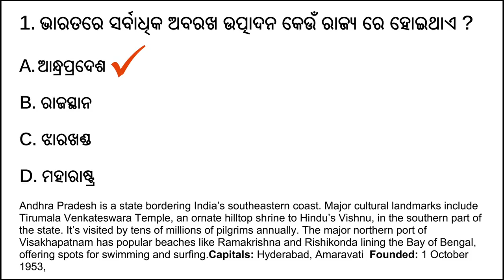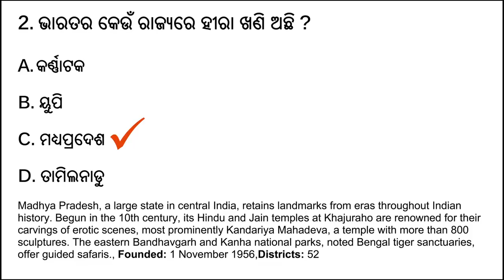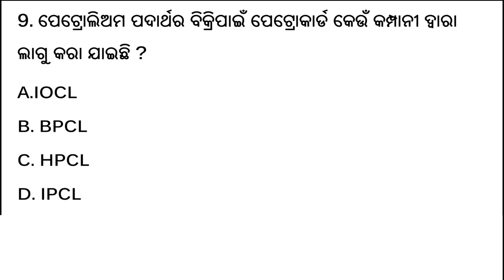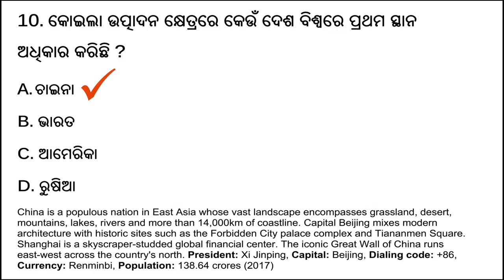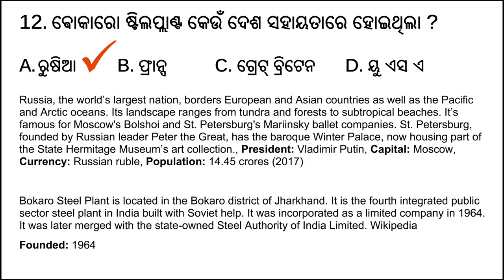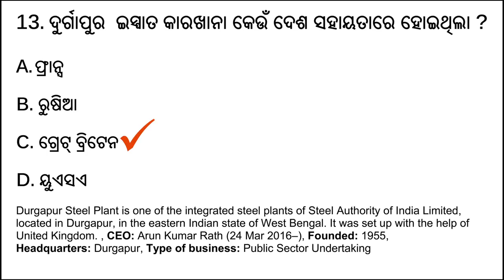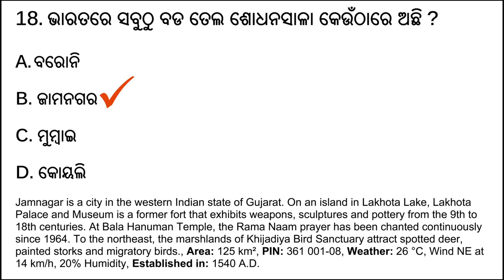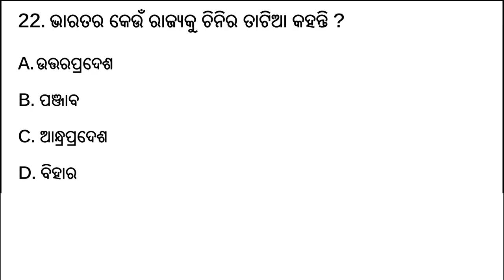Odia GK | MCQ | Part 118 | ଓଡ଼ିଆ ସାଧାରଣ ଜ୍ଞାନ | General Knowledge | Educational Video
Odia general knowledge multiple choice question answer with explanation for all students.

Video Subject : Indian Product

Questions for : SSC, Banking, Railways, Indian Post, LIC, Indian Police, Army, Navy, Air Force, Government and Private Job and all competitive exam.

Motto : Share information and healthy education to all.